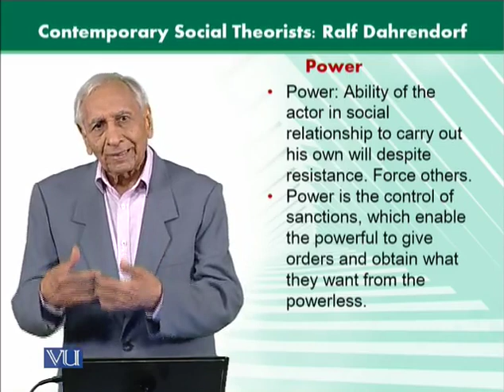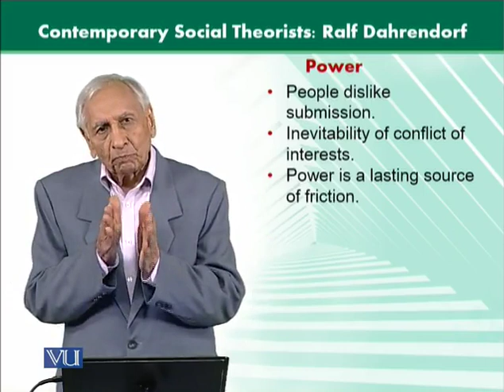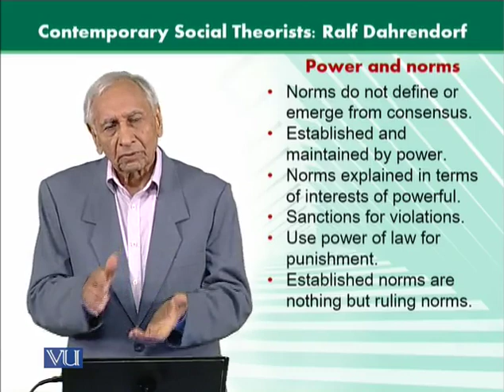SOC302_Topic132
SOC302 - Sociological Theories